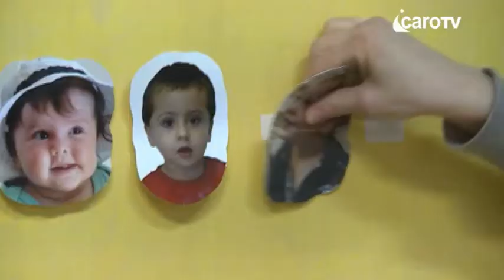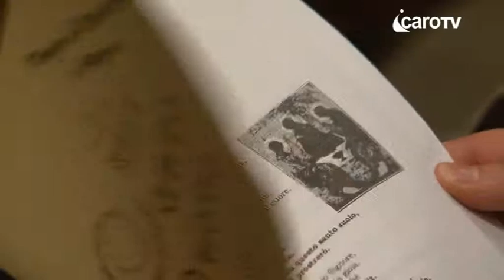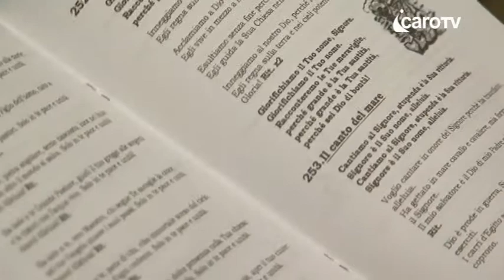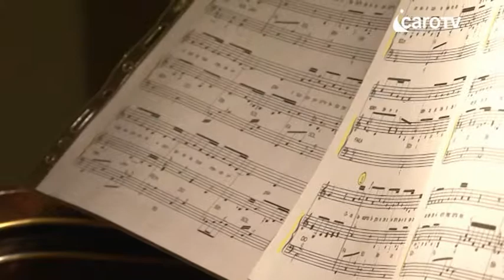PASTORALE_2012_[2013_02_26___1_1]_553